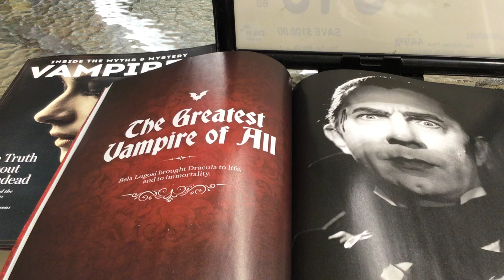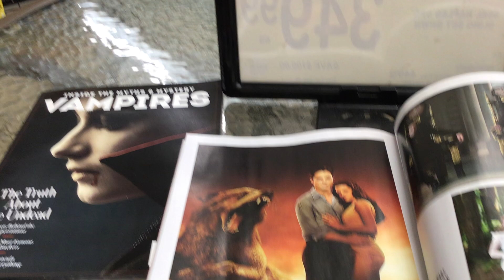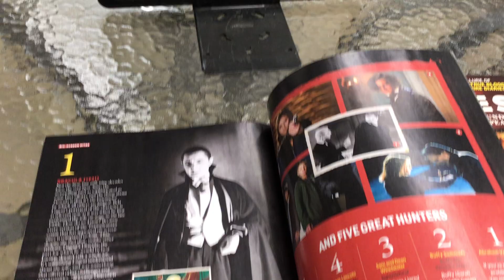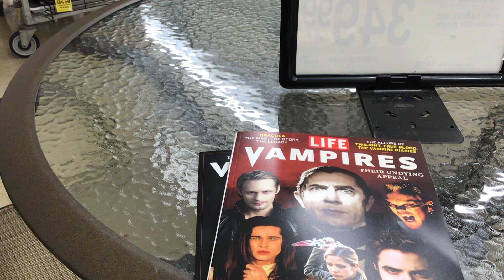I FOUND VAMPIRES AT THE MARTINEZ SAFEWAY ! 4-28-1952.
I WAS LOOKING AT THE MAGAZINE RACK & WAS SURPRISED TO SEE NOT ONE BUT TWO MAGAZINES ALL ABOUT VAMPIRES OF THE SCREEN, FICTION AND FACT AVAILABLE FOR SALE. THE TIME LIFE ONE IS 14.99, THE OTHER IS $13.99. I ASKED KATHY IF SHE IS INTERESTED & SHE SAID SHE HAS NO INTEREST IN THE SUBJECT WHICH SURPRISED ME SINCE SHE LIKES MODERN HORROR FILMS BUT I WILL PICK THEM UP NEXT MONTH FOR MY PARANORMAL COLLECTION.